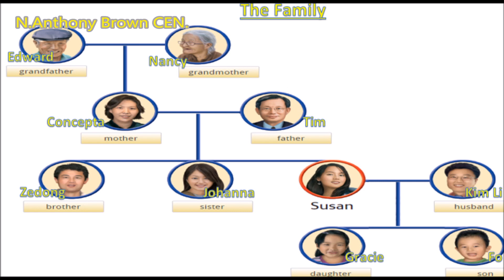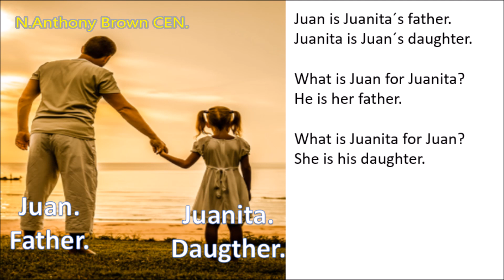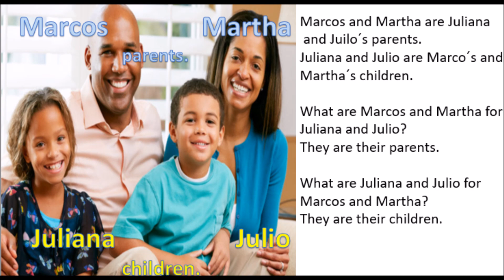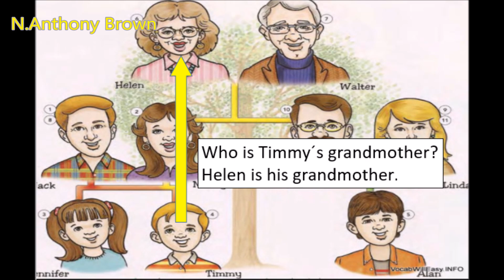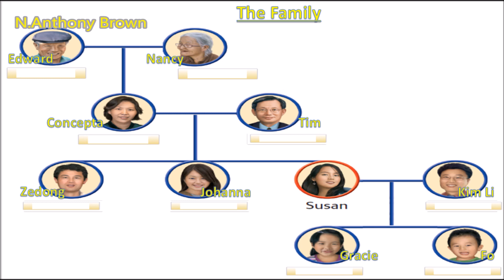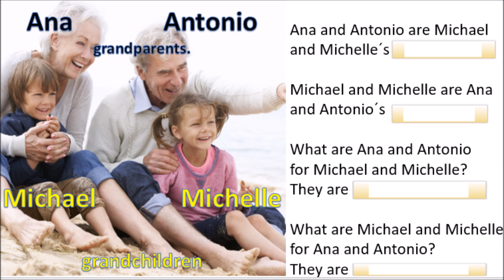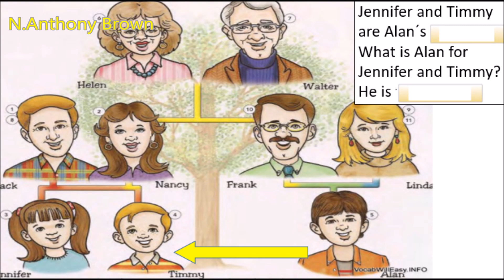Possessive Adjectives and Noun FAMILY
Gramática inglesa.